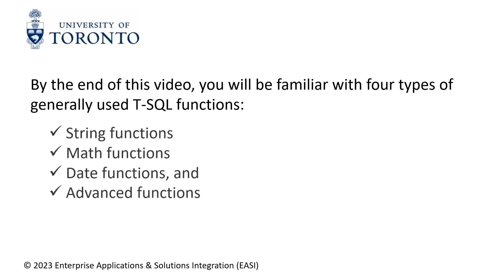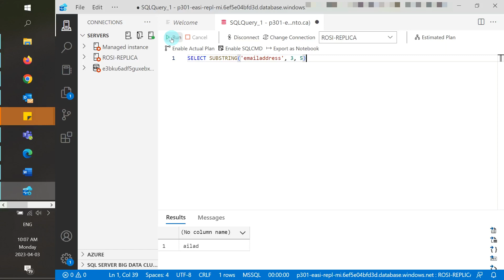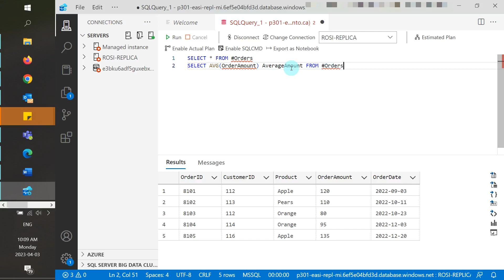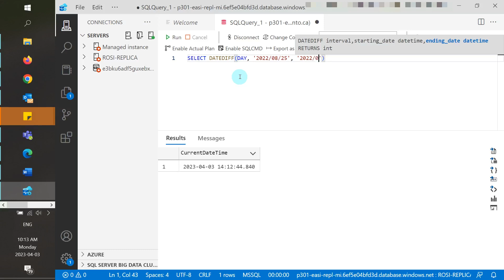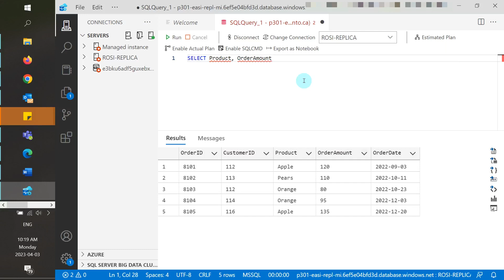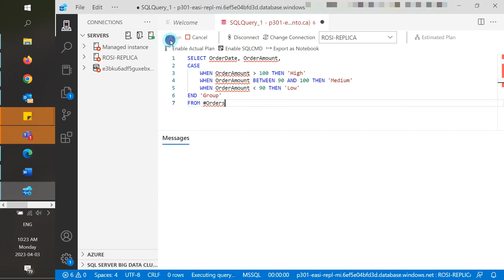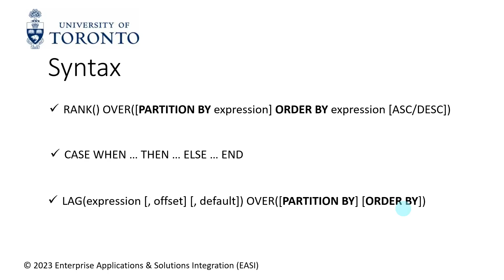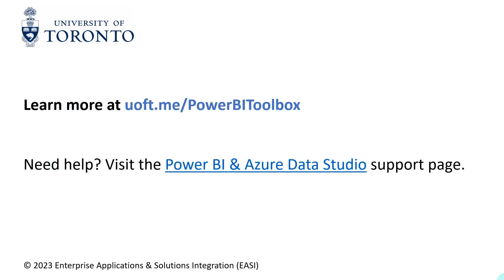Getting Started with SQL in Azure Data Studio: T-SQL Functions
Users will learn some beginner and advanced T-SQL Functions in Azure Data Studio.